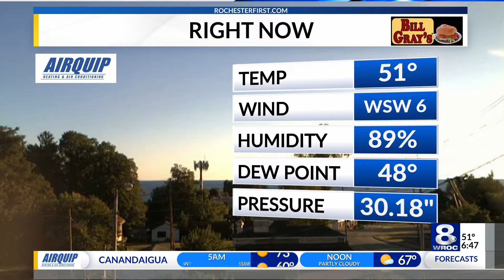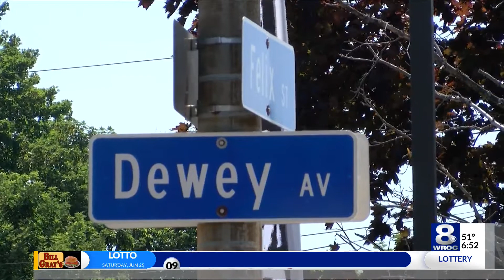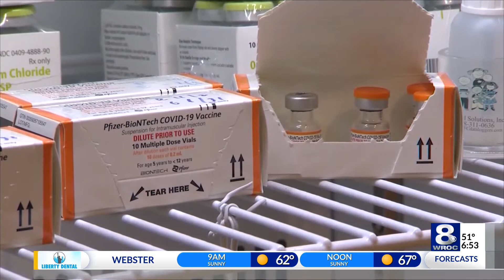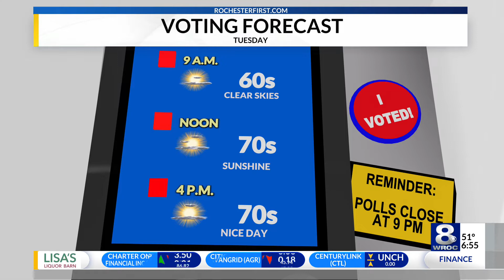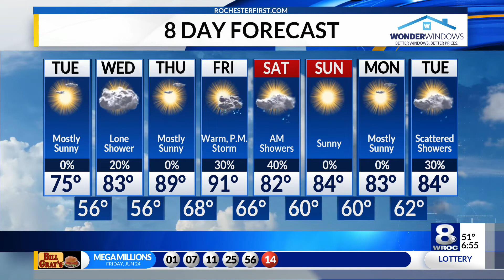Sunrise Smart Start: Tuesday, June 28